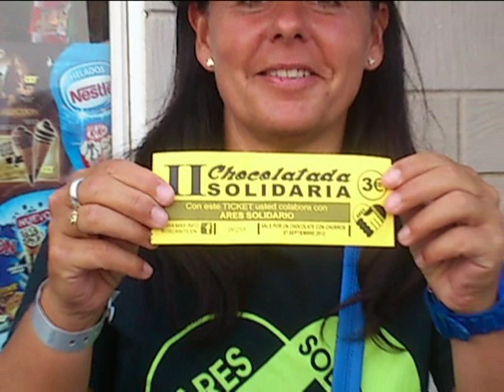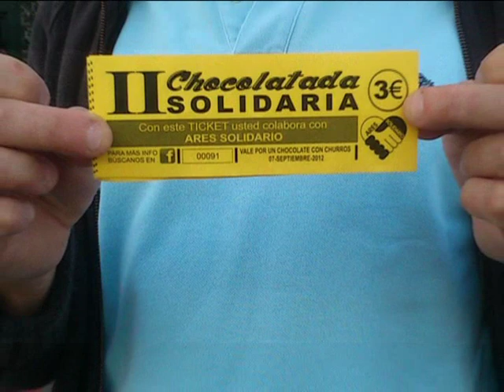II Chocolatada Solidaria. Ares 2012.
II Chocolatada Solidaria a favor de Cáritas, organizada pola asociación "Ares Solidario".